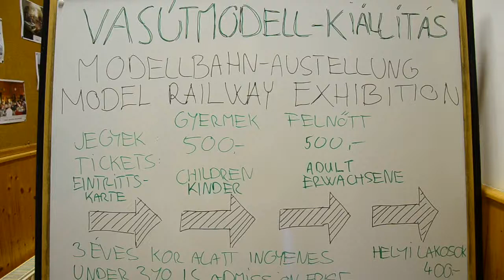Vasútmodell kiállítás Balatonakali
2013. június